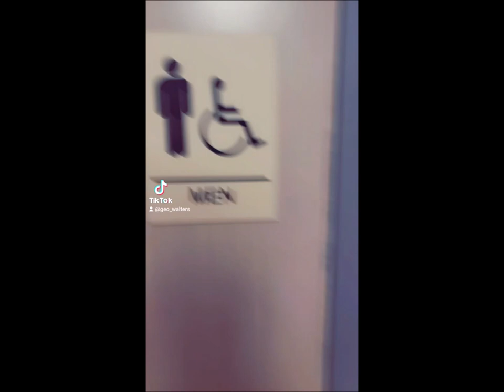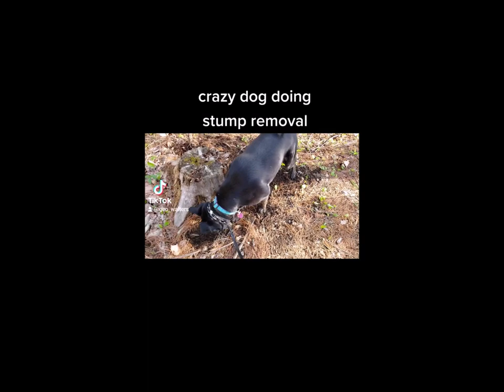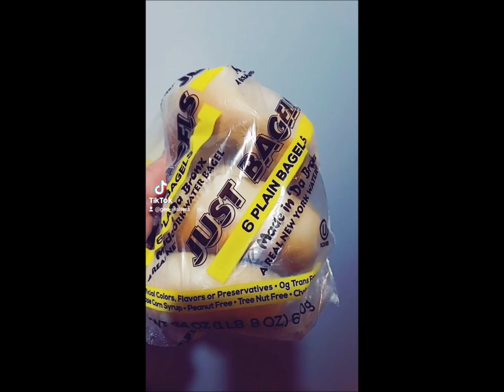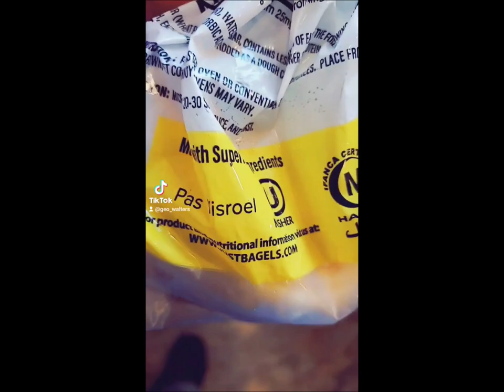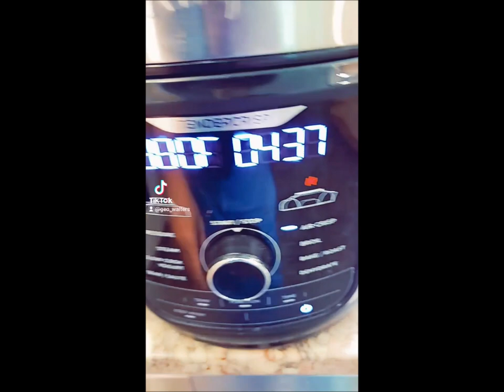2021 May 1st through 21st TikToks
A stream of tiktoks covering handicapped accessible bathrooms, food, silliness, etc. May 1st-21st 2021